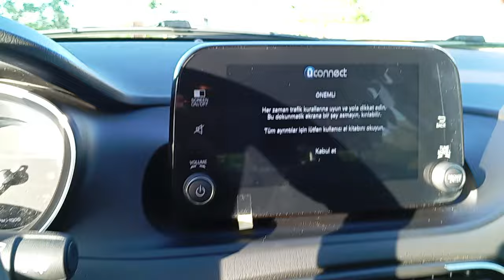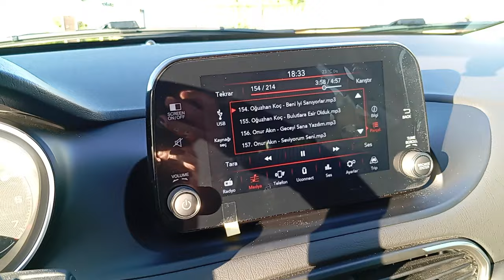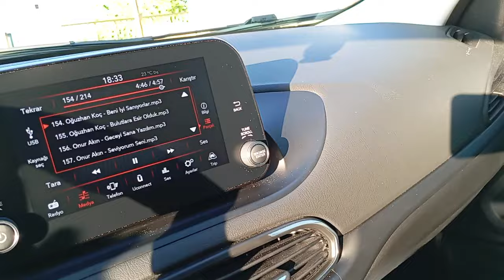egea cross 2024 urban